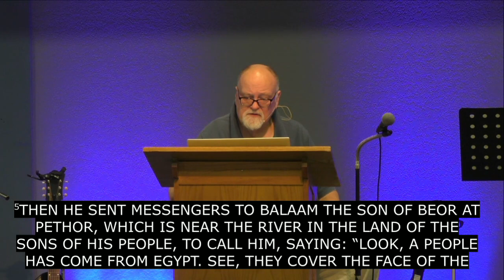May 8 2024, Numbers 22-24